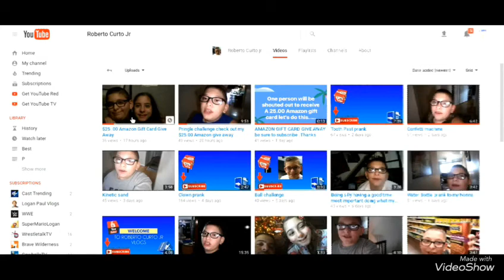thank you EJL Gaming for being a loyal fan and I also wanna thank all my supporters who support me